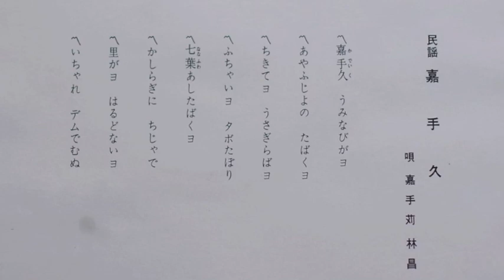嘉手久 唄/嘉手苅林昌 Kadiku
唄　嘉手苅林昌

マルフクレコード (KF-110-B)

vocal / Rinsyo Kadekaru

MARUFUKU RECORD